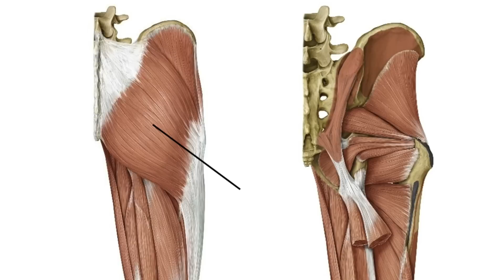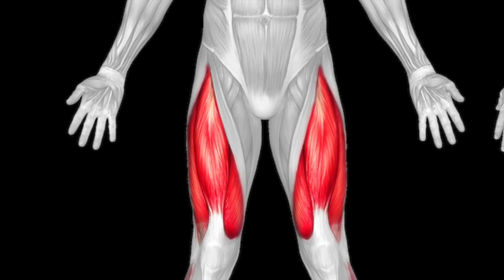PRZYSIAD ROZWALI CI KOLANA! Czy wykonywać BSQ?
Jeśli jesteście zainteresowani treningami personalnymi lub konsultacjami to prosimy o wiadomość na FB :)